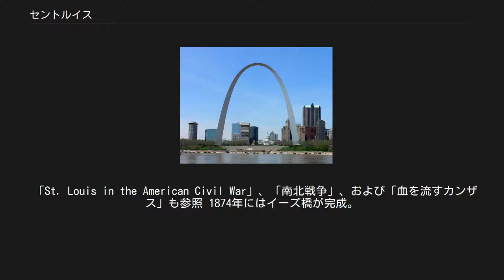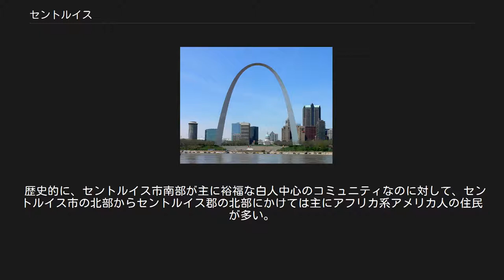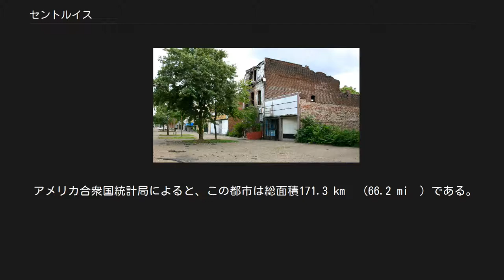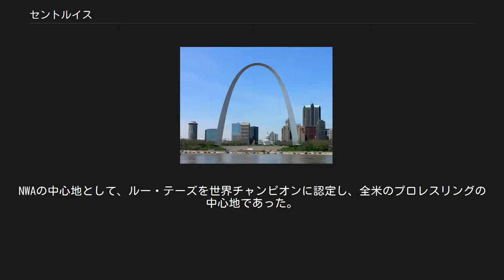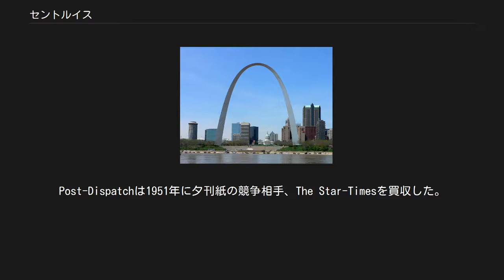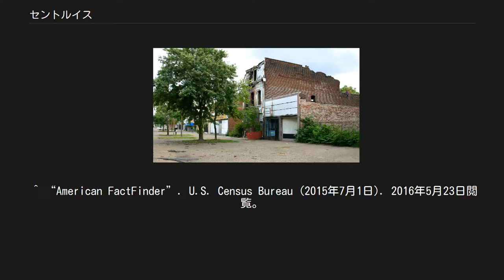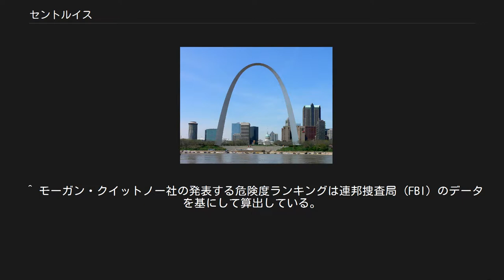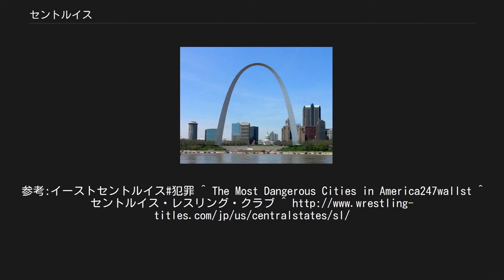セントルイス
セントルイス（St. Louis [seɪnt ˈluːɪs, sənt ˈluːɪs]）は、アメリカ合衆国ミズーリ州東部、ミシシッピ川とミズーリ川の合流点に位置する商工業都市。
どの郡にも属さない独立市である。
セントルイス大都市圏 (MSA) の人口は2,811,588人で全米20位。
広域都市圏 (CSA) の人口は2,916,447人（いずれも2015年推計）である。
 隣接するイリノイ州イーストセントルイスとともに全米有数の犯罪都市としても有名であり、市北部、東部（イーストセントルイス）には荒廃したスラムが広がるが、危険地域さえ踏み入らなければ、治安はそこまで悪くはない（後述）。
また、家賃、公共交通費、水道光熱費、食費などを含め、全米の大都市圏で最も物価が安く（最も物価が安い国内20の都市のうち、6番目と発表されたことがある）、交通機関も整備されていることから生活しやすい都市の一つにも挙げられている。
また、最もフレンドリーな都市としても紹介されたことがあり、域内にある大学をはじめとする教育機関は数多くの留学生を受け入れ、日本人居住者も多い。
 詳細は「セントルイスの歴史」を参照 1764年にフランス人が毛皮の取引所を設け、ルイ9世（聖王）に因んでサン＝ルイ（Saint-Louis：英語ではセント＝ルイス）と命名。
対岸のイーストセントルイス市とともに、ミズーリ、ミシシッピの水運を生かした水上交通の要衝として発展。
 「St. Louis in the American Civil War」、「南北戦争」、および「血を流すカンザス」も参照 1874年にはイーズ橋が完成。
1904年には万国博覧会が開催され、その併設イベントとしてアメリカ大陸で初めてセントルイスオリンピックが開催され、アメリカにおける地位と注目を高める。
 その後、鉄道網の発達により水運は衰退、地位を落とすが、1910年代にはシカゴと並ぶ鉄道のハブとして鉄道関連の産業が発達、1920年代以降の自動車の大衆化に合わせアメリカの東西を結ぶルート66とルート40の通過地となり、さらに自動車製造大手のクライスラーが主要工場を構えるなど、デトロイトに次ぐ自動車工業都市として繁栄した。
 他にも「バドワイザー」で有名なアンハイザー・ブッシュ、航空機大手マクドネル・ダグラス（現ボーイング傘下）や化学薬品大手のモンサントの本社や、トランス・ワールド航空のハブも置かれた他、中西部きっての名門私立大学であるセントルイス・ワシントン大学やセントルイス大学、連邦準備銀行が置かれるなど、1950年代以降には一帯の商業、経済中枢として最盛期には90万人近い人口を数えた。
 荒廃したノース・カウンティ（2006年） 1970年代以降に市街地老朽化と産業不振により治安、環境が悪化、急激な人口流出が始まった。
そのため市は中心部の再開発に乗り出し、近年は都市圏全体での人口は回復基調にあるものの、依然として市街地の空洞化が問題となっている。
 歴史的に、セントルイス市南部が主に裕福な白人中心のコミュニティなのに対して、セントルイス市の北部からセントルイス郡の北部にかけては主にアフリカ系アメリカ人の住民が多い。
一帯はノース・カウンティ (North County) と呼ばれ、ホワイト・フライトとスラム化が進行した。
近年では北部の人口が減少し、比較的裕福になったアフリカ系アメリカ人が南部や周囲の町に移住するなど、人種構成に変化がおきている。
 ゲートウェイ・アーチ越しに望むセントルイスのダウンタウン 2001年にトランスワールド航空がアメリカン航空に吸収合併されたことを受けて、ハブ空港としての地位を喪失したほか、マクドネル・ダグラスがボーイングに吸収合併されたことを受けて工場の規模が縮小、またクライスラーの工場が閉鎖されるなど人口と産業の郊外流出が目立ち、しばらくは衰退の一途を辿っていた。
 しかしながら、モンサント、エマソン・エレクトリック、RGAなどフォーチュン500にランクインする企業は10社近くに上り、また、マスターカード、マイクロソフトなど数多くの大企業が拠点を置いている。
その他、大学研究施設も多く、医薬品、医療機器、バイオテクノロジーなどケミカルの分野で全米をリードしている。
ここ数年は市勢を盛り返しており、2006年には都市域人口でも1950年以来の人口増加となった。
しかし、その後リーマンシ...